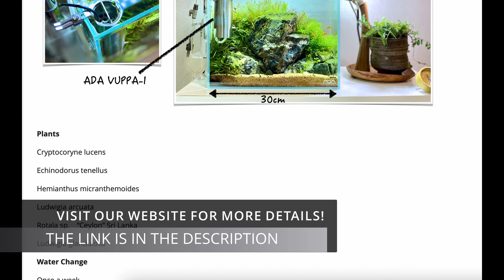THE STORY OF NANO IWAGUMI AQUASCAPE EPISODE 2